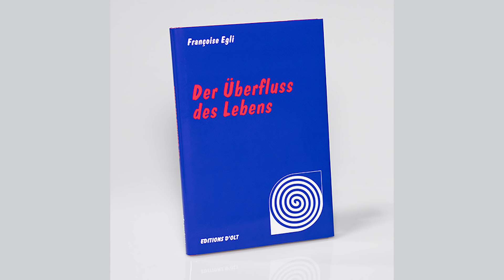René und Françoise Egli: Wie kannst Du mit dem Lola - Prinzip besser loslassen?